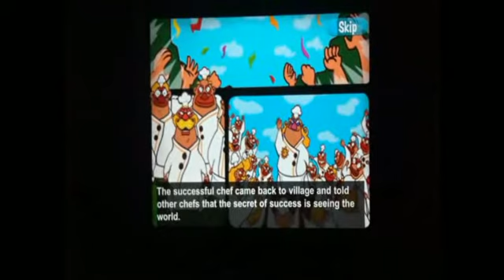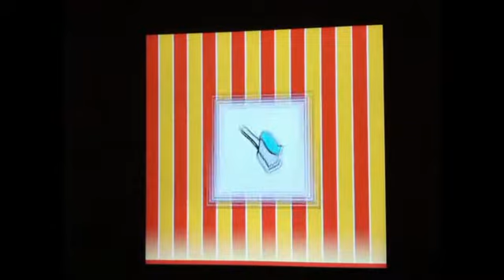Cut Cut Boom·Blue HD gameplay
a new iPad game , The game is based on four games. Each game has it own story. Let us follow the chef to complete this exciting and amusing trip now!